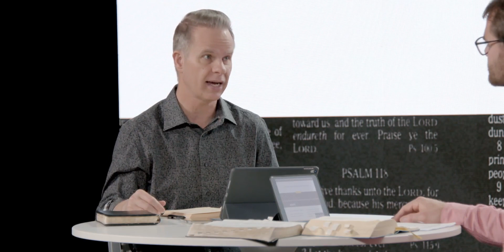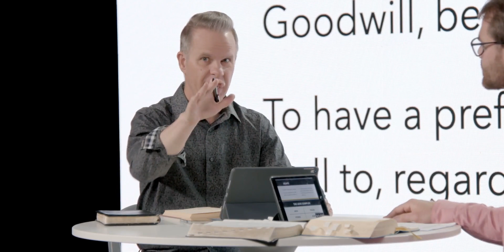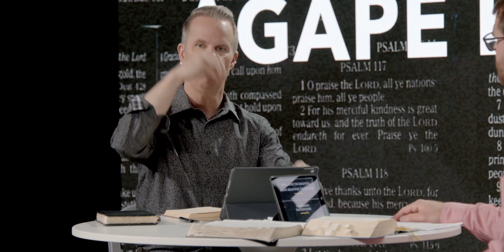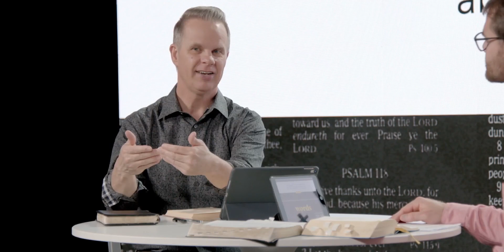WORDS - Agape Ty Gibson and Nathan McKee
WORDS
In this series we will discover and define seven key words of the New Testament. These words are rich with meaning. They open doorways of understanding into God’s beautiful character and the life-transforming truths of the gospel. Word by word, you will be ushered into a deeper walk with Jesus.
Our culture is obsessed with “love.” But often what the world calls “love” is little more than temporary attraction. What does the New Testament mean when it says, “God is love”? The answer lies in the Greek word agape.
Special thanks to Lightbearers at lightbearers.org